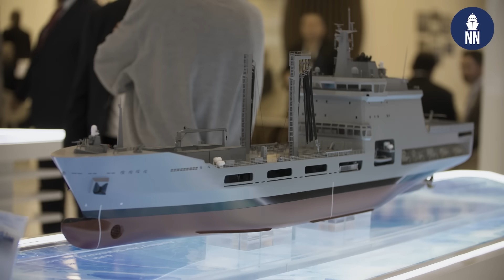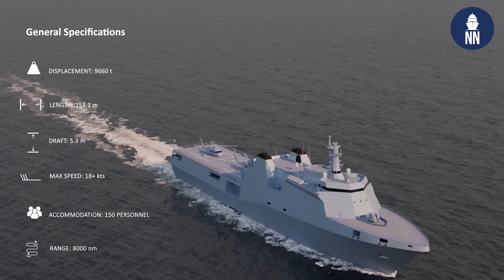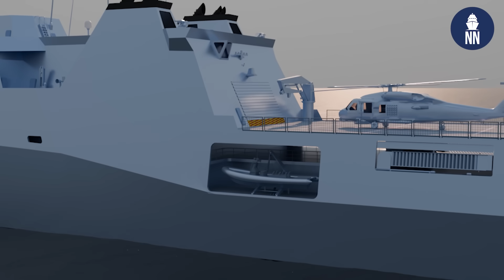STM at IDEF 2025: Portugal's Logistics Ship and Malaysia's LMS Batch 2 & MRSS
Naval News interviewed Mr. Özgür Güleryüz, General Manager of STM, during the IDEF 2025 defense exhibition held in Istanbul between July 22 and 27, 2025.

In the interview, Mr. Güleryüz shares details on three major international projects STM is currently involved in:

Logistic Support Ships for the Portuguese Navy – This contract, signed in December 2024, marks STM’s first ship export to a NATO and EU member state. The project includes the construction of two replenishment vessels.

LMS Batch 2 Corvettes for the Royal Malaysian Navy – Construction began in December 2024, and the keels of the ships were laid in April 2025. The first corvette is expected to be delivered by the end of 2027.

Multi-Role Support Ship (MRSS) Design – First revealed at the LIMA 2025 exhibition in Malaysia, STM’s MRSS concept is designed to support amphibious operations, provide logistical support, and serve as a hospital and evacuation platform during crises. The design is considered a potential candidate for the Royal Malaysian Navy's future procurement.